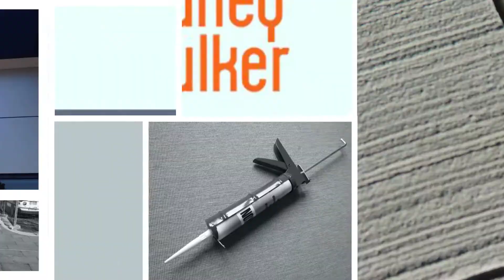Sydney Caulker - Caulking Western Sydney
Caulking | Silicone Caulking, Aluminium Caulking, Caulker Western Sydney | Sydney